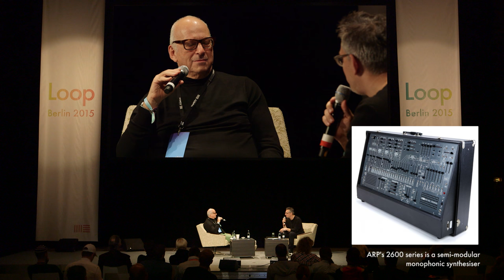Daniel Miller: Channeling creativity | Loop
In this Loop 2015 discussion, Daniel Miller shares stories from nearly four decades as Mute records' label head, including insights about loyalty, the power of deadlines, and liberation through limitation.